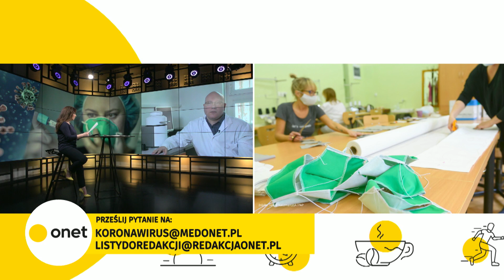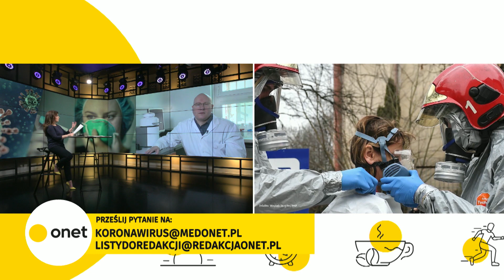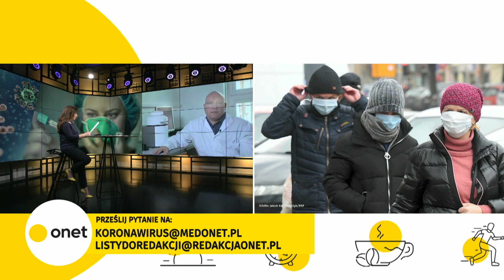Czy można zarazić się koronawirusem jeżdżąc windą? Wirusolog komentuje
Pytań na temat możliwości zarażenia oraz przeciwdziałania koronawirusowi jest wciąż wiele. Czy można zarazić się koronawirusem jeśli codziennie kilka razy jeździ się windą? Na to oraz inne pytania w Onet Rano odpowiadał dr n. med. Tomasz Dzieciątkowski.